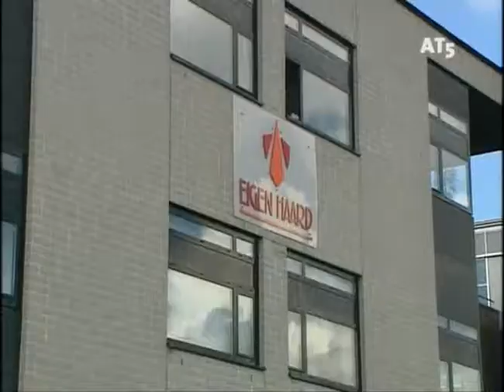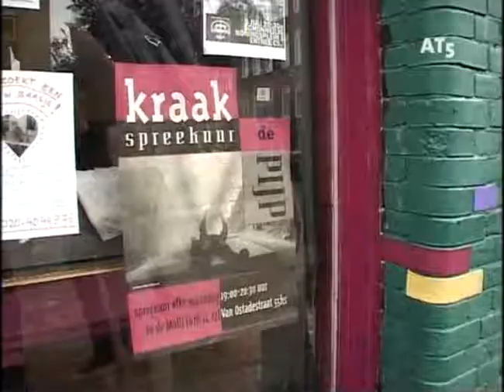2007 08 13 2007 Verbindingsstraat AT5